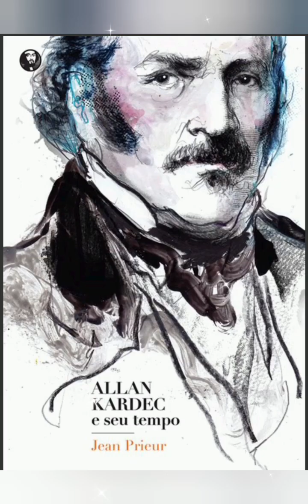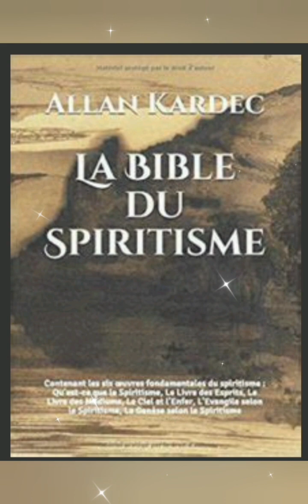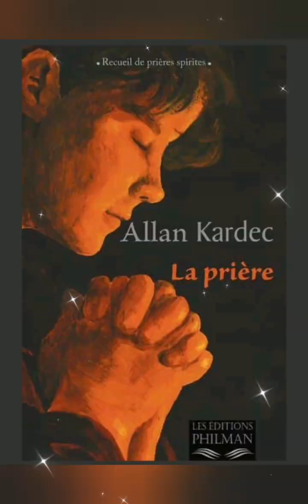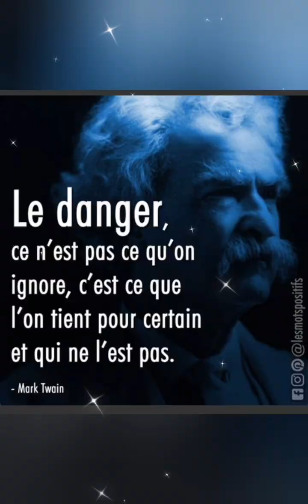Allan Kardec : Le livre des esprits 🎀 chapitre 1. Dieu